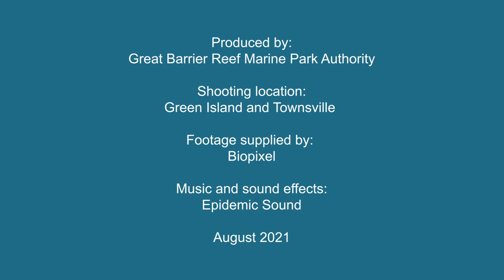A new kind of sea star: How we're helping rehabilitate Green Island in the Great Barrier Reef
Neil Mattocks is the coordinator of Reef Conservation Actions, and has been part of an innovative five-year reef regeneration trial at Green Island, 27 kilometres from Cairns.

Like many coral reefs, Green Island’s reef is showing signs of impact from accumulating environmental stressors including crown-of-thorns starfish, cyclones and most recently coral bleaching.